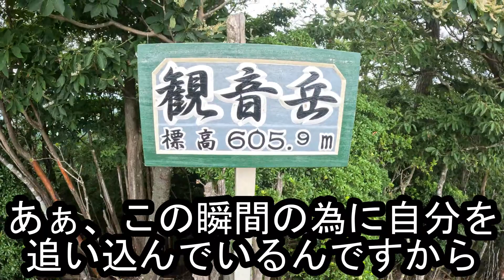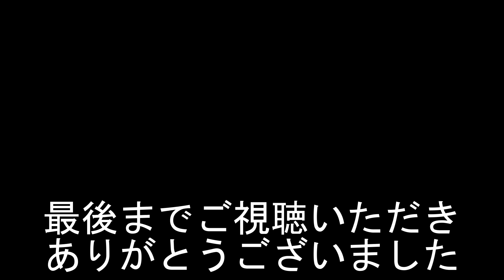松阪市観音岳登山2023！富士山トレーニングの為に歩く姿勢やペース配分調整して登ってみた【40代アウトドアサラリーマン】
40代既婚サラリーマンのカタハバです。
三重県松阪市の観音岳へ富士山トレーニングのために登山。
とにかくペースを守ってゆっくりとを心がけて登ってみました

下記は過去の登山のリンクです。

【白米城】
2023年白米城初日の出ノーカット版はこちらから
『松阪市の白米城(阿坂城跡)からの初日の出が最高すぎた【三重県】新年あけましておめでとうございます【40代サラリーマンVlog】』

2023年白米城初日の出暗闇登山はこちらから
『白米城跡登山時間は〇〇分？初日の出を見る為に暗闇登山は駐車場がいっぱい【40代初心者アウトドアサラリーマンVlog】』

2023年白米城初日の下り登山はこちらから
白米城跡(松阪)登山ルート(山頂～浄眼寺駐車場)下り動画ノーカット版！初日の出から下山【40代初心者アウトドアサラリーマンVlog】

2023年6月城米城登山
白米城跡(松阪)登山ルート登り登山道動画ノーカット版！富士山登頂を目指す40代初心者アウトドアサラリーマンVlog

【堀坂山】
2023年1月堀坂山登山
堀坂山登山道森林公園ルート(松阪市)は初心者向け？序盤の急勾配が最大の山場すぎるコースと頂上のノーカット版動画【40代運動不足サラリーマンのVlog】

2023年1月堀坂山下山
松阪市の堀坂山下山(森林公園ルート)ノーカット版動画！暗くなってきて遭難するんじゃって思った話【40代運動不足サラリーマンのVlog】

【御在所岳】

2023年2月御在所岳登山
御在所岳はロープウェイじゃなく冬の雪登山！？前回のリベンジでアイゼンなしで山頂を目指す40代サラリーマンのVlog